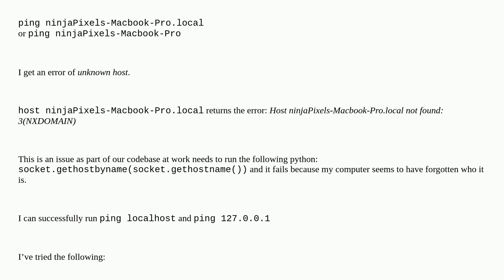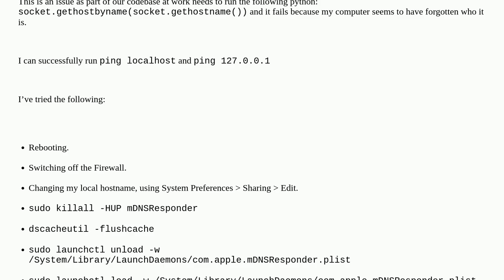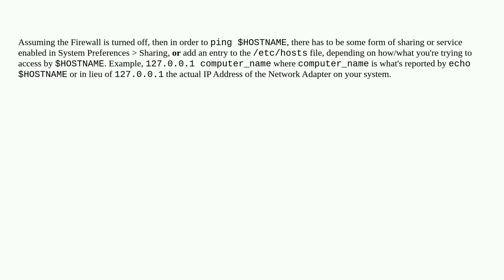Apple: Cannot ping my local machine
Cannot ping my local machine

A special thanks goes out to the community

  ping macos hosts network